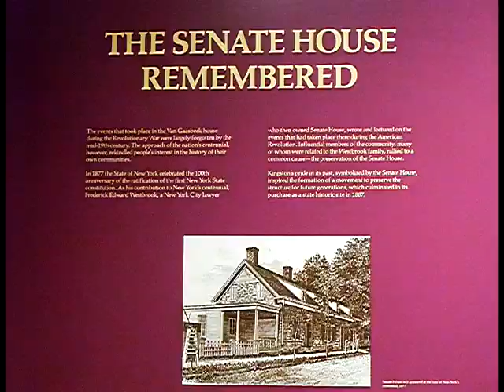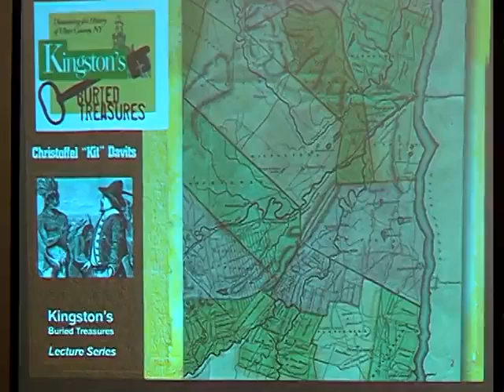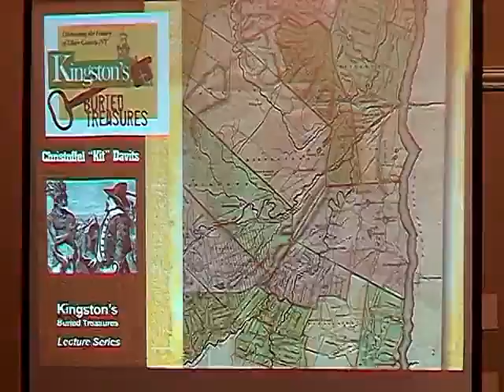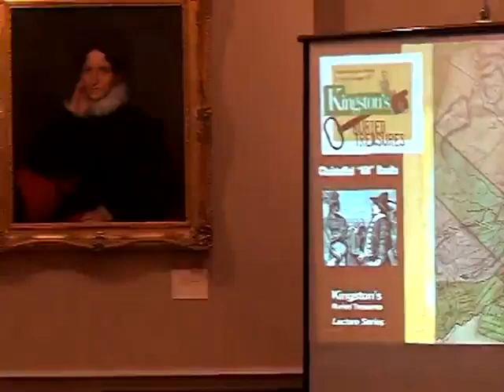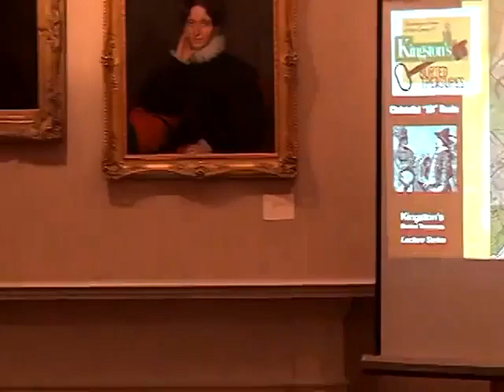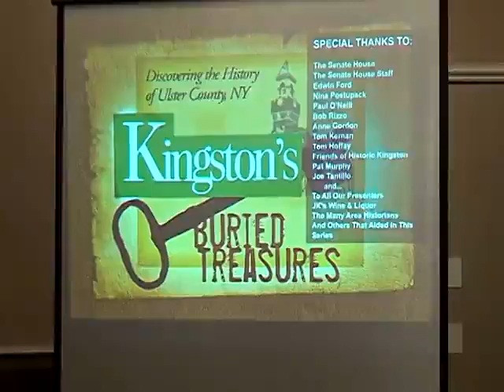12 Christoffel “Kit” Davits Kingston’s Original Rebel Sept 20 2013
Come join “Kingston’s Buried Treasures” as we present “Christoffel “Kit” Davits (and the Early Rondout)- Kingston’s Original Rebel” by noted author and historian Marc Fried.

Perhaps early Kingston’s most colorful character, Christoffel “Kit” Davits was one of the original settlers of Kingston in 1652 and the first European to settle the Strand. It is quite possible, in fact, that Davits was the individual who first came to the fertile lands on the Esopus during his travels, bringing word of its beauty to his neighbors in Rensselaerswyck.

Davits first appears in court records in 1638 as a Defendant in a series of suits resulting from his many fights. To put it mildly, Davits was not a good neighbor. Beholden only to himself, he clearly chaffed under authority and refused to live under community rules. He declined to live within the Stockade and spent much of his time with the local natives. In spite of his frequent difficulties with his neighbors and local government, he served as a critical link between the new settlers and the natives and his valuable interpreting skills played a pivotal role during the Esopus Indian Wars.